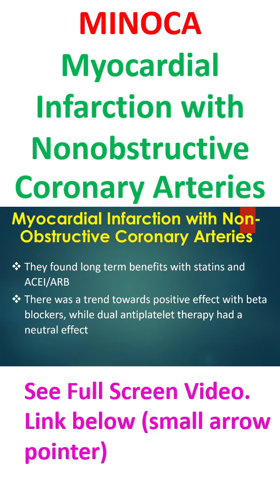MINOCA – Myocardial Infarction with Nonobstructive Coronary Arteries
Myocardial infarction with non-obstructive coronary arteries or MINOCA had a prevalence of 6% among myocardial infarctions noted in a recent systematic review
They are more likely to be younger and female, but less often have dyslipidemia as a risk factor. Other risk factors were found to be similar. Total mortality at one year with MINOCA is about 4.7% compared to 6.7% with myocardial infarction associated with obstructive coronary artery disease.